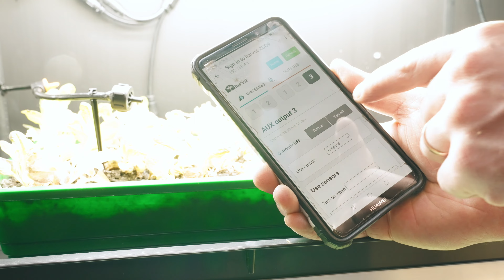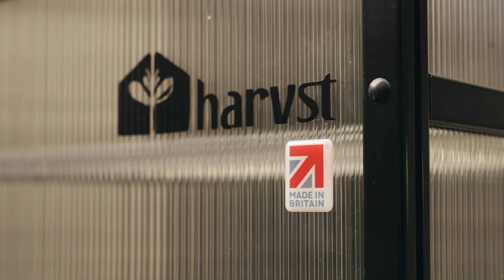Sprout Mini Greenhouses - The Range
Harvst Sprout is a range of automatic mini greenhouses. Available in four models, with different specifications, there's something for everyone.

Greenhouse Only
Solar Self Watering
3-Season (Heated)
4-Season (Heat and Light)